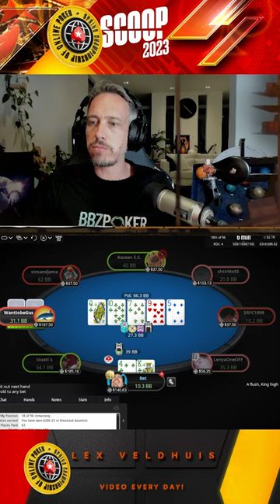FLUSHING People at SCOOP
Watch out for the flushes, amigo